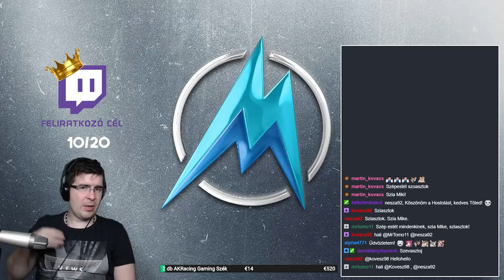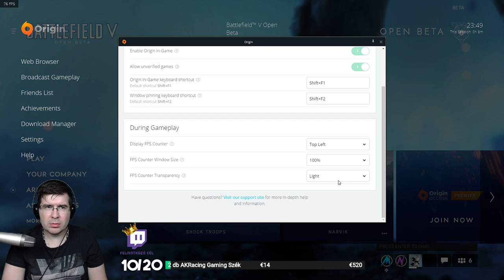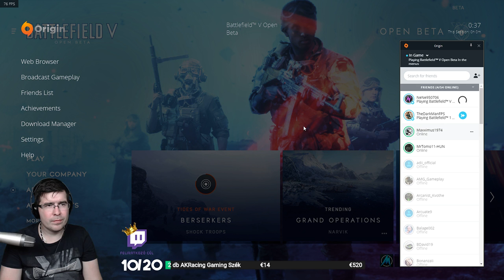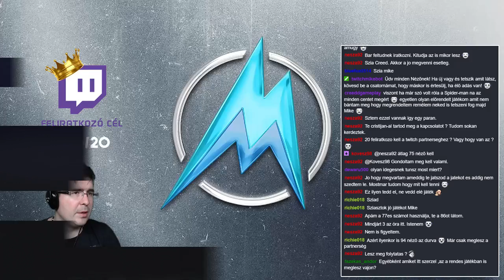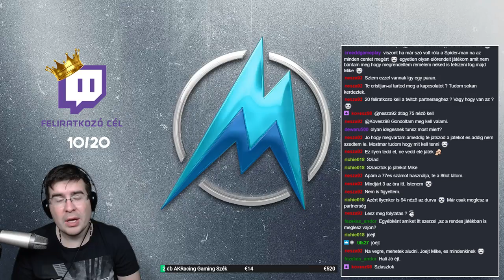Batllefield V(PC) - Open Beta - Teszteljük,véleményezzük!